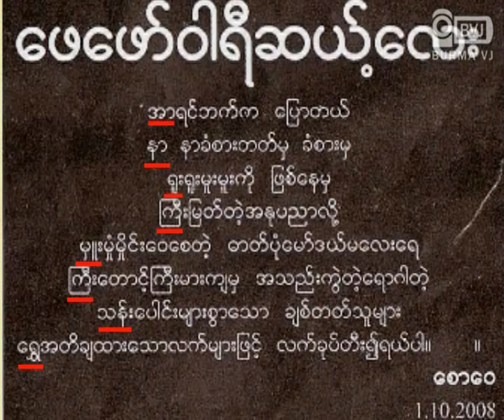Performance Show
ေဖေဖၚဝါရီလ ၁ဝ ရက္ေန႕တြင္ ဗဟန္းၿမိဳ႕နယ္ ေရႊဂံုတိုင္ လမ္းတြင္ရွိသည့္ အဓိပတိ ထမင္းဆိုင္တြင္ ႏွင္းကႀကိဳး(၂)  အမည္ရွိေသာ အႏုပညာ ေဖ်ာ္ေျဖမႈပြဲ တစ္ခုကို ျပဳလုပ္က်င္းပခဲ့ပါသည္။
ကဗ်ာဆရာ ကိုေစာေ၀ ၊ စိတ္ကူးခ်ိဳခ်ိဳ စာေပတိုက္ တည္ေထာင္သူ ကိုစန္းဦး နဲ႔ အဂၤလန္ႏိုင္ငံ က ေခတၱ ခဏ ျပန္လာတဲ့  ပန္းခ်ီဆရာ ကိုထိန္လင္း တို ့က ထူးျခားတဲ့ Performance ျပကြက္ေတြကုိ ၿပသခဲ့ၾကၿပီး အႏုပညာရွင္မ်ားႏွင့္ အျခား စိတ္ဝင္စားသူမ်ားက တက္ေရာက္ အားေပးခဲ့ၾကပါသည္။